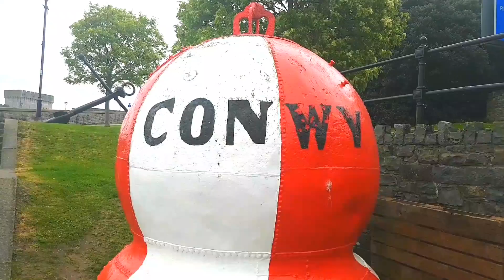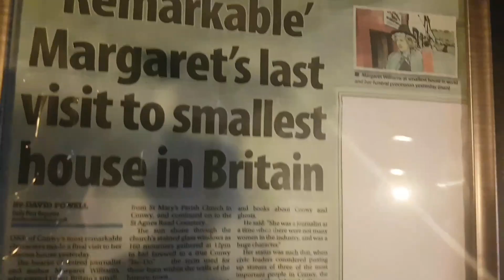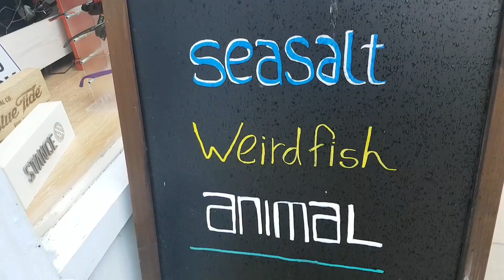THE SMALLEST HOUSE IN GREAT BRITAIN! Tom Stockdale VLOG:Episode 4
in this episode I go to the smallest house in great Britain, sing love songs to my girlfriend and get a phone call from the police!